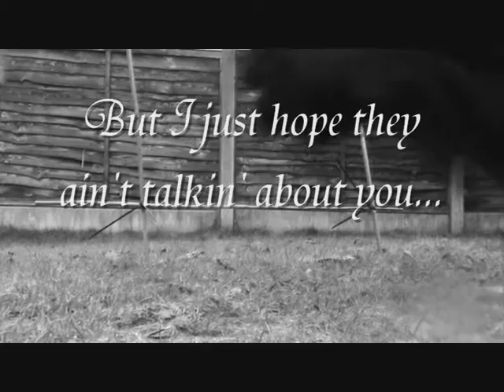Lily, Some things are just to good to be true! ♪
*NO CRIT PLEASE* yep plz no comments about what ever i do it just does my head in but yeah i think her weaves are coming on rather well don't you? ;) xxxx